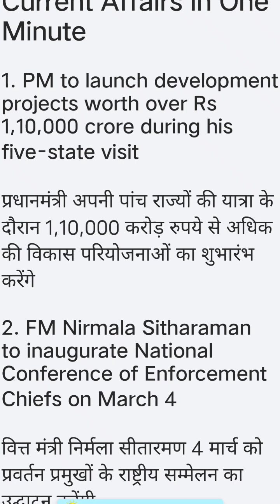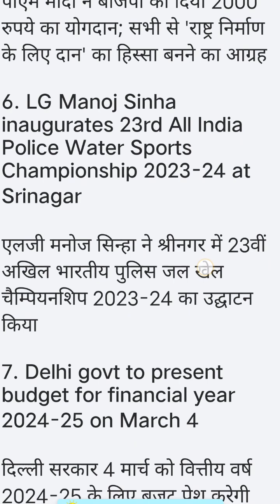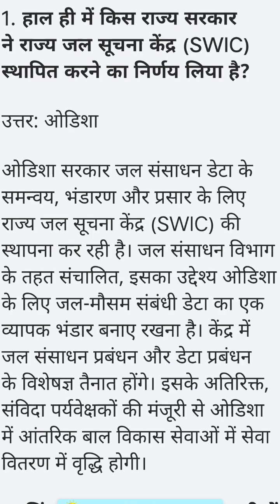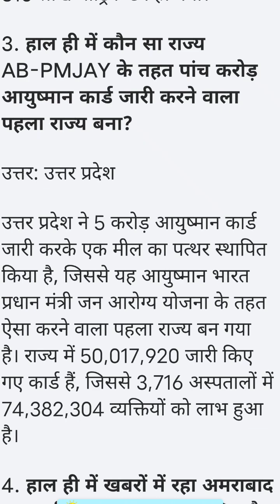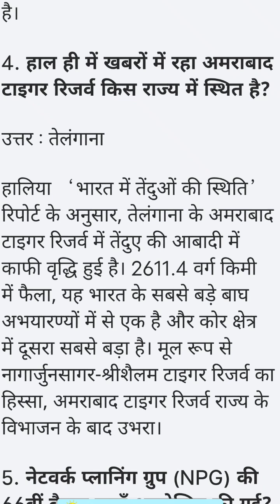3-4 March 2024/ All Competitive exams /